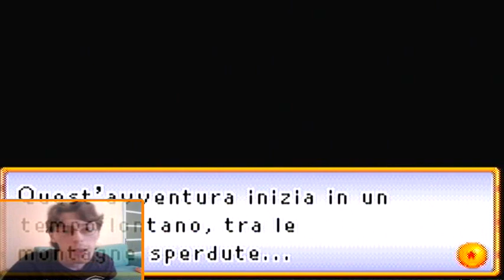[GBA-ITA] Dragon Ball Advanced Adventure [01] - Le avventure di Goku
Benvenuti ragazzi a questa primissima parte di Dragon Ball Advanced Adventure, platform/action uscito nel 2005 per GBA. Ho voluto proporvi questo gioco poichè ho notato che in pochi lo conoscono...il che è un vero peccato perchè si tratta di un piccolo capolavoro.
Amate come me l'universo di Dragon Ball ? Allora questa serie non ve la dovete proprio far scappare !!

Buona visione :)
Eccovi i link utili